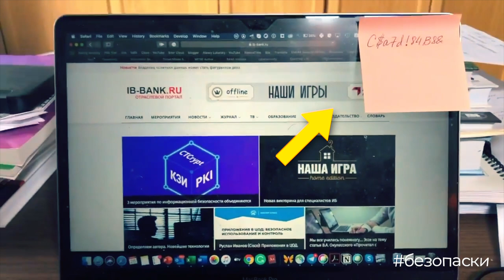безопаски — Советы на каждый день — Выбираем и запоминаем надёжные пароли | BIS TV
В новом тематическом выпуске по итогам флешмоба безопаски — лайфхаки и нюансы использования паролей. Советуют эксперты: Алексей Лукацкий, Антон Шипулин, Артём Лосев.

Почему люди приклеивают пароли на стикере к монитору? Как придумать действительно надёжный и запоминающийся пароль? Для чего нужен менеджер паролей? Как безопасно пользоваться публичными Wi-Fi-сетями. Наведите порядок в своих паролях с помощью нового выпуска безопасок!

0:00 Выбираем и запоминаем надёжные пароли
0:06 Совет Алексея Лукацкого
2:41 Совет Антона Шипулина
4:04 Совет Артёма Лосева

BIS TV благодарит всех участников, зрителей и распространителей флешмоба — вы сделали важное и полезное дело!